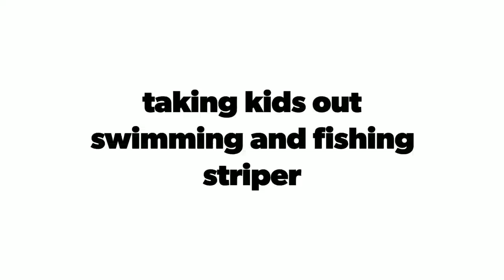striper fishing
taking kids out swimming and fishing striper